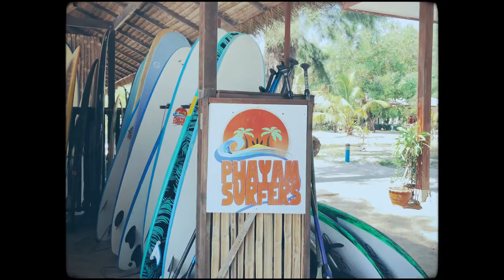Koh Phayam Surf Trip